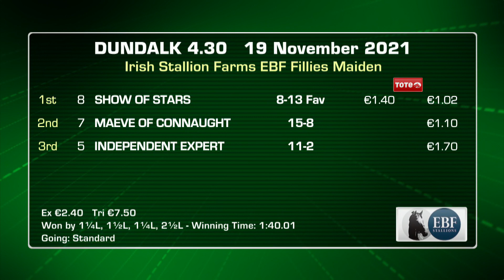Dundalk Highlights 19th of November 2021